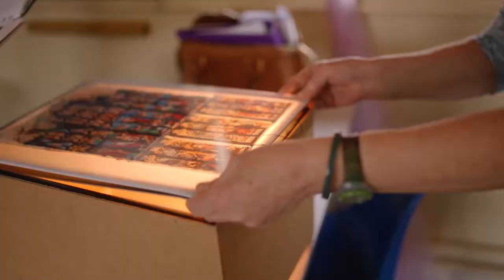A Taste of Paston Sixth Form College